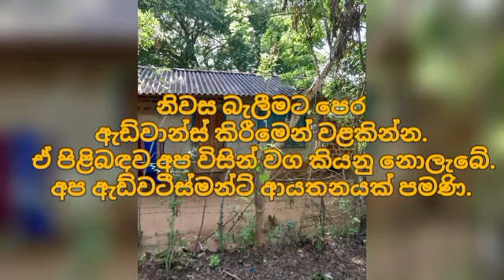ලක්ෂ 18 ට වටිනා නිවසක් | House for sale in sri lanka | Aduwata gewal |Low price house